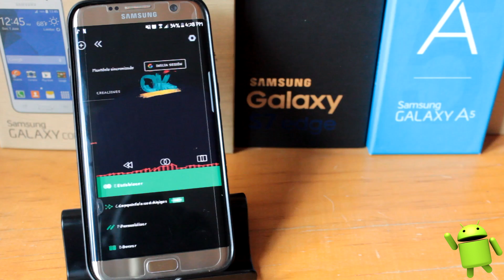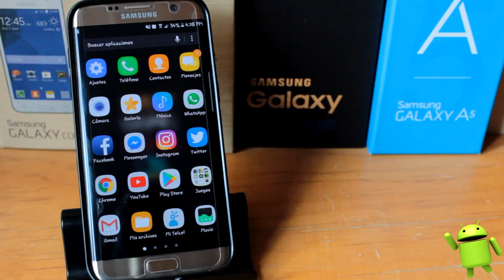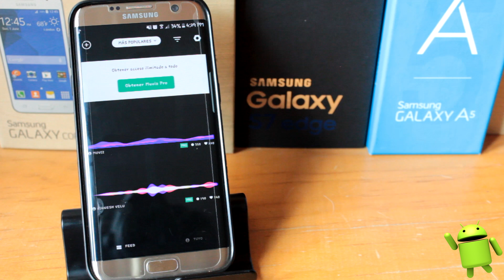Aplicacion Para Mostrar Iamgen De Equalizador | Combinala Con La App Musica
Hola suscriptores de IDroid espero les guste la App del día de hoy, la cual nos ermite mostrar una pequeña barra de Equilizador para combinar con la App de Musica  y Youtube.